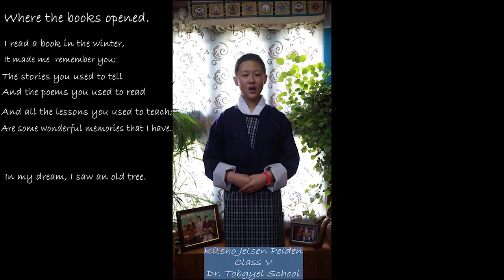Teacher’s Day Dedication Poem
Kitsho, a class 5 student from Dr. Tobgyel School and her dedication in poetry on National Teachers’ Day.